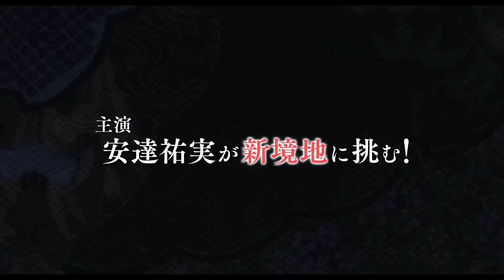映像『花宵道中』特報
‹作品情報›
『花宵道中』